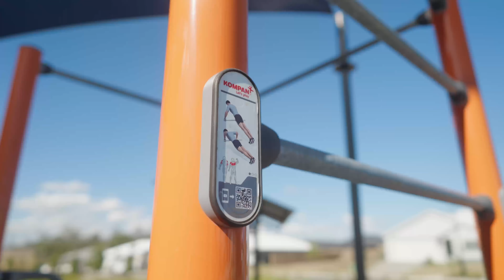Covella Discovery Trail | Heartland Pocket Park Sing Activation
Hop on the Covella Discovery Trail!

Brought to you by the First 5 Forever program in collaboration with the State Library of Queensland there are six interactive Trail Marker signs across Covella's parks, bringing an exciting level of education and engagement to life for our youngest residents.

82 Pub Lane,
Greenbank QLD 4124